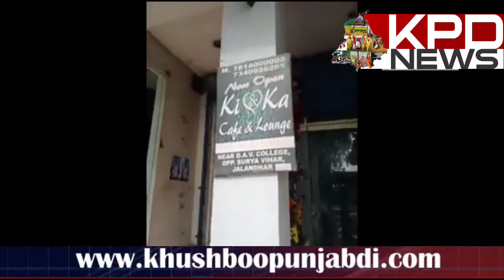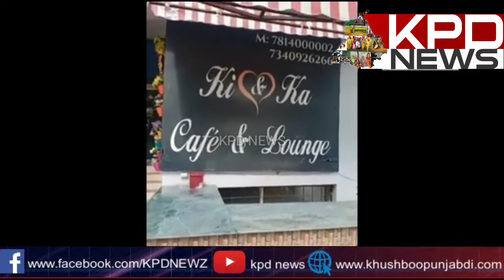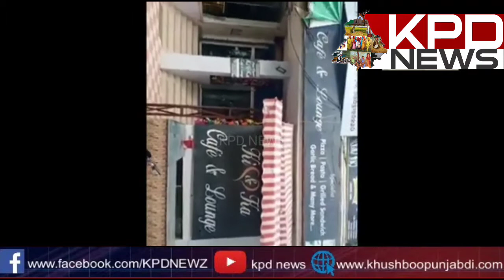'Ki & ka' रेस्टोरेंट में खुले आम परोसा जा रहा है ' हुक़्क़ा ' वीडियो सोशल मीडिया पर वायरल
'Ki & ka' रेस्टोरेंट में खुले आम परोसा जा रहा है ' हुक़्क़ा ' कुंबकर्नी निंद सो रहा है प्रशासन वीडियो सोशल मीडिया पर वायरल